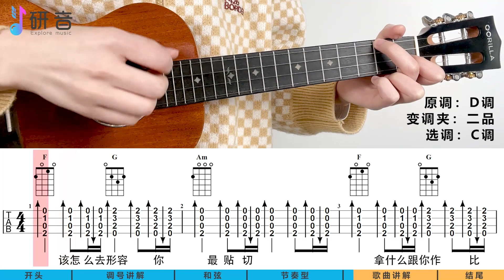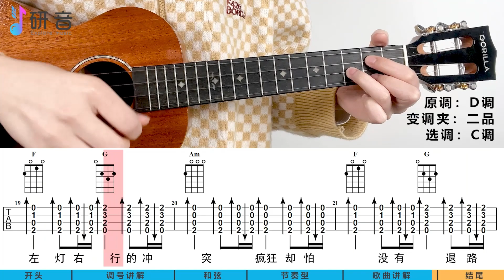尤克里里入门经典曲目《红色高跟鞋》尤克里里弹唱教学